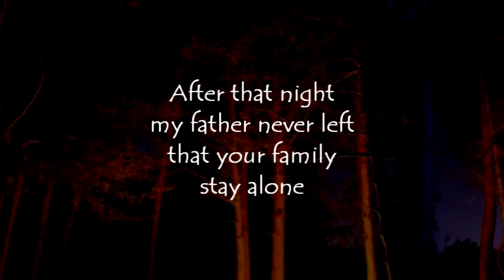It was Lent Friday, my father left us alone with the WEREWOLF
Here you will find videos of reports and stories of those told in farms and places mainly about werewolves for you to entertain yourself and get a little scared! subscribe, activate the bell and wait for new paintings to come!

Videos at 7pm!

Do you have a story and would you like it to be told here?